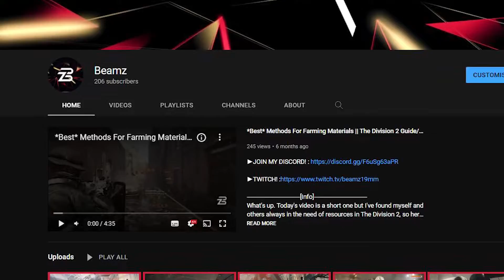The Comeback || Beamz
[Info]

Schedule:
Never. If you couldn't tell by my uploads.

[Specs]
Gpu: Gigabyte RTX 2060 OC Edition
Cpu: i5-8400 LGA1151
Ram: 16gb Corsair DDR4 2400 MHz 4-stick
Storage: Samsung 970 EVO 500gb NVMe M.2 + Samsung 970 EVO Plus 2TB NVMe M.2

[Peripherals]
Keyboard: Razer Blackwidow Tournament Edition Stealth
Mouse: Corsair Sabre RGB
Mic: Razer Siren X
Headset: Logitech G533 Wireless
Monitor: Acer-Predator-24-5in-FHD-IPS-144Hz-G-Sync (XB253QGP)

If you didn't enjoy the video, be mad.

As always, Cope harder
[Credits]

Kanye West - HEAVEN AND HELL ft. Travis Scott (GOAT Version)
By Ricci Woe$